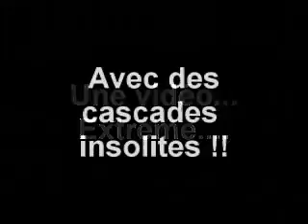Traceur Of Martigues " Training In Spain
Me at Barcelone